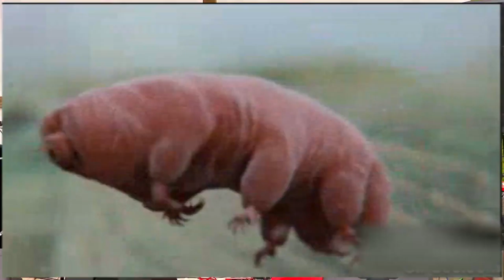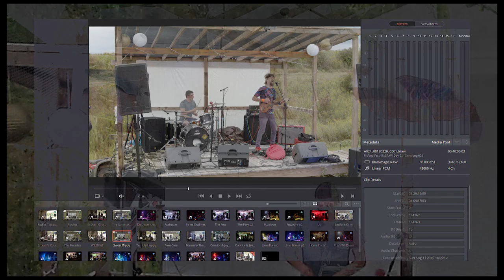sWEET BIPPy - "Milk Thistle & Barbed Wire" - Live at Fuzz Fest - (8/31/19)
Produced with Lost In Thought Productions and Fourth Street Records
Final production at Electrical Octopus Studio for The Spectra Network and Psyrchus Praximus

File name: 8 30 19 bip ff mega FIN